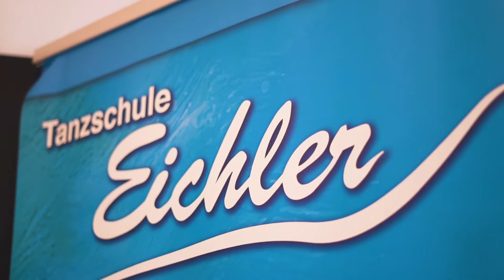Tanzschule Eichler: Grazer Betriebe stellen sich vor